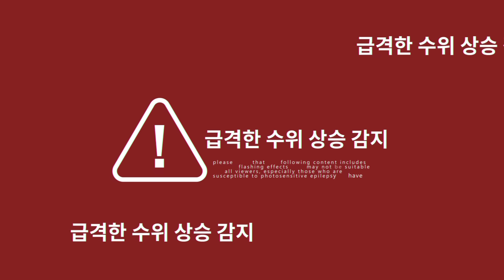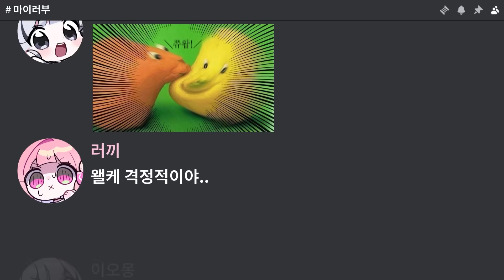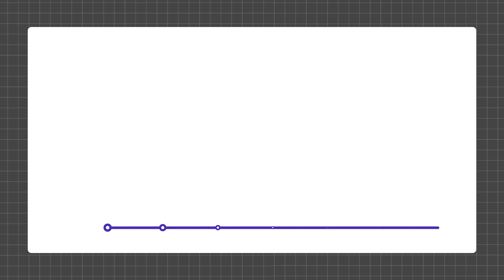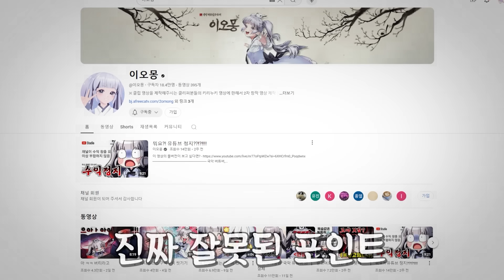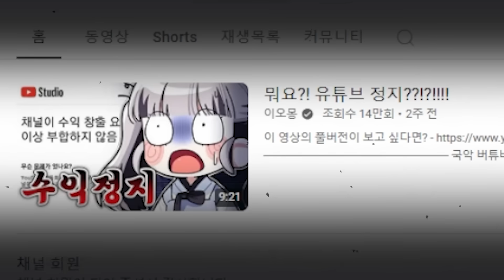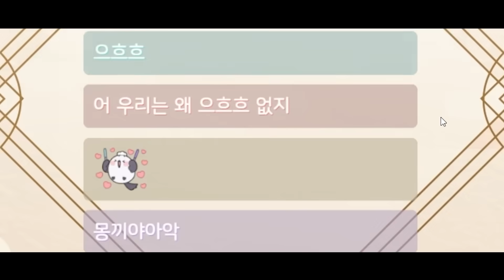본 사건은 저와 관련이 없습니다 💦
♬ 아웃트로
○Track: Crusaderp - Oe route two